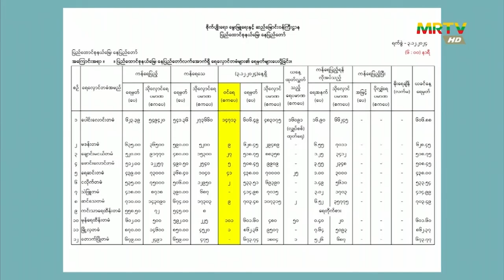နေပြည်တော်ရှိ ဌာနထိန်းတမံကြံ့ခိုင်မှုကောင်းမွန် (၃-၁၂-၂၄)